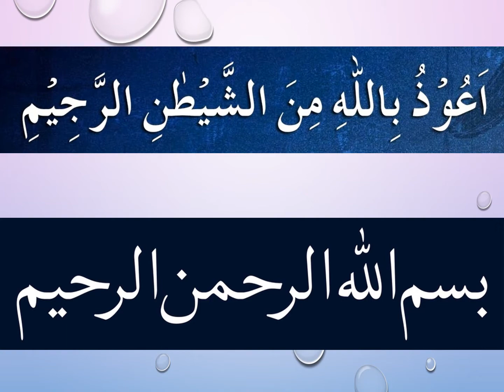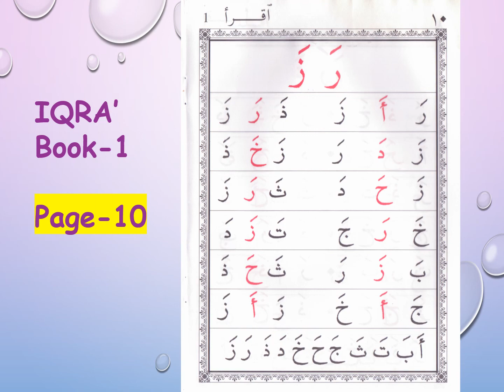IQRA' BOOK -1 Let’s Practice "Page 10" Three Times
IQRA – THE QUICK METHOD OF LEARNING TO READ AL-QURAN
Book 1 Page 10
"New Page will be uploaded everyday at 4pm AEST"